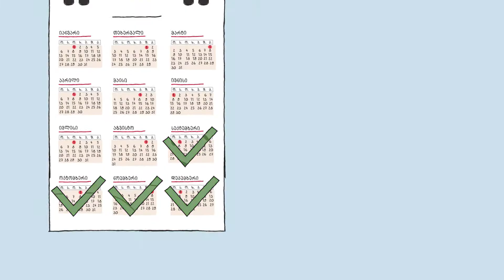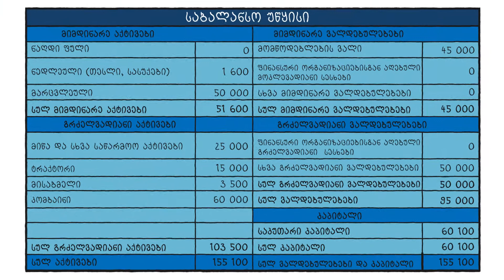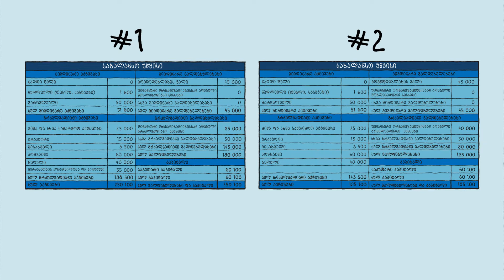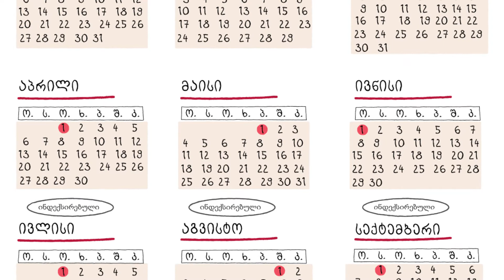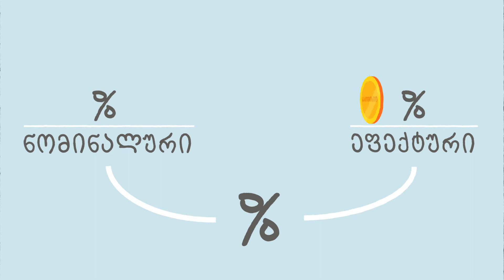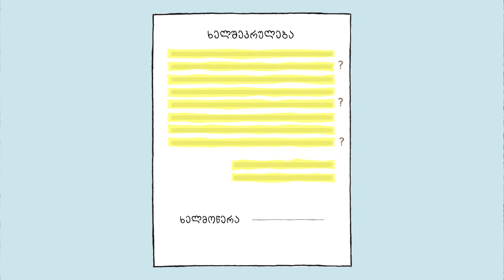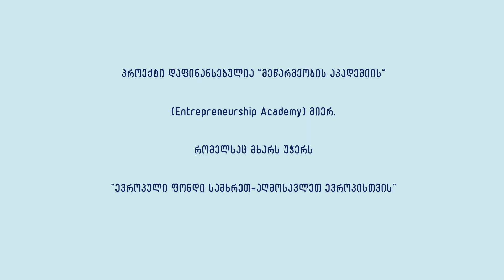How to finance your agricultural business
What options are out there for financing your agricultural business?
What kind of loan should you take – and in what currency?
This video guide has been prepared by the EFSE Development Facility together with the National Bank of Georgia to provide step-by-step assistance in helping farmers make smart decisions for investing in their business.
In Georgian with English subtitles, the video is nevertheless useful for micro, small, or medium-sized agricultural enterprises across geographies.